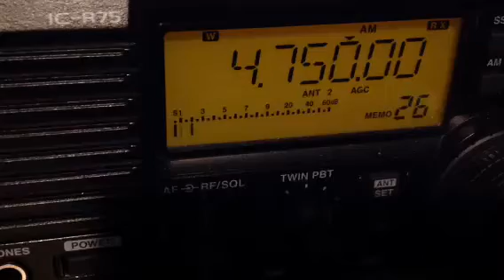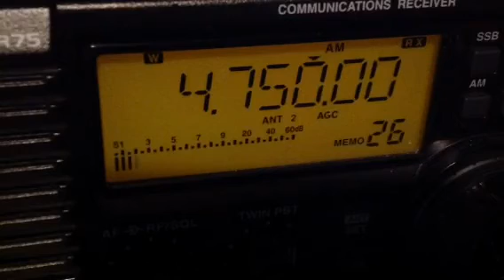Bangladesh Betar 4750 kHz pt.2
Rx with random wire
Rig R75

Daily DXing